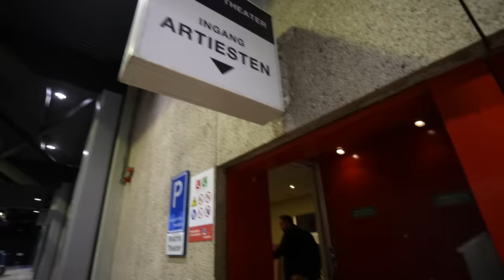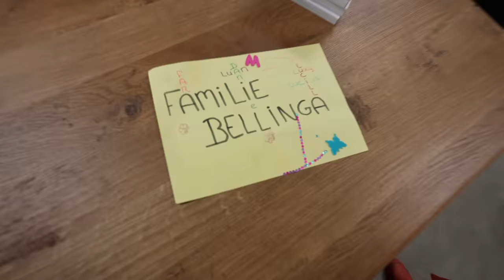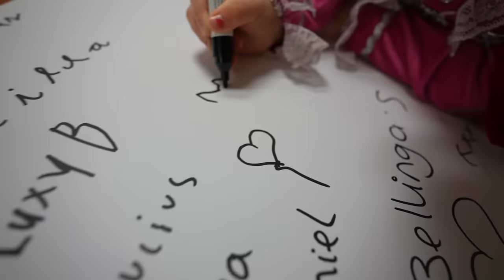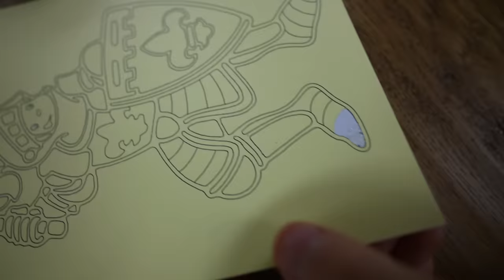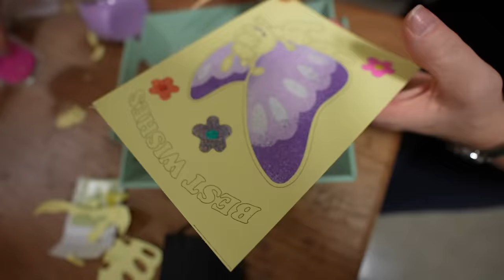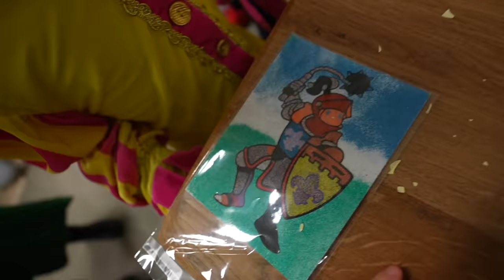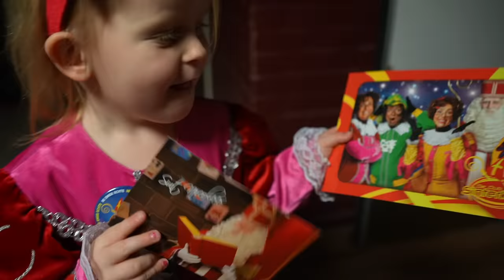LUAN ZiJN EERSTE OPTREDEN iN HET THEATER 🤩 ( Beatrix Theater) | Bellinga Vlog #2228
Rolderdiep 18
8032 TM Zwolle
The Netherlands

4 juni 2016 werd  SlankEnFitTV"   " DE BELLINGA'S"

Deze video bevat een betaalde samenwerking met De Club Van Sinterklaas. Deze vermelding is onderdeel van de Social Code: YouTube. Voor meer informatie over deze richtlijnen, ga naar

Deze video bevat een gekregen dienst hotel overnachting bij Flether Hotel NieuweGein. Deze vermelding is onderdeel van de Social Code: YouTube. Voor meer informatie over deze richtlijnen, ga naar